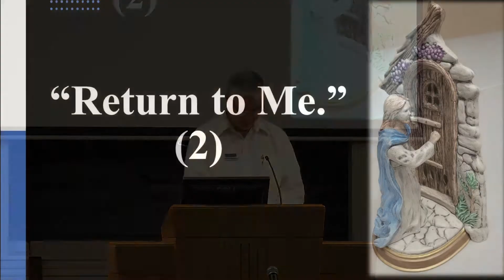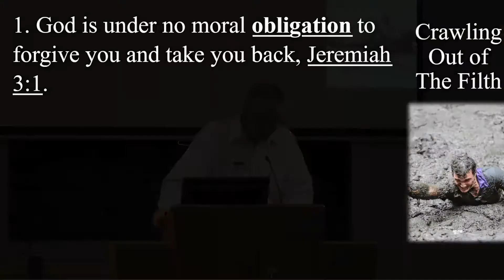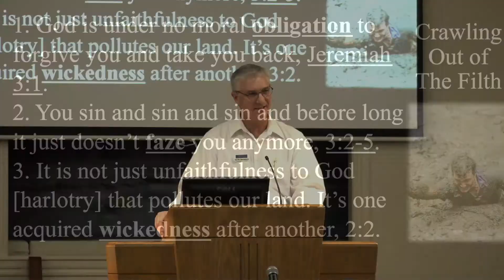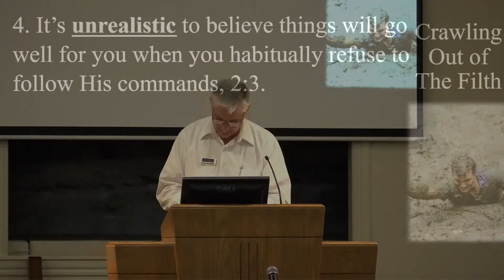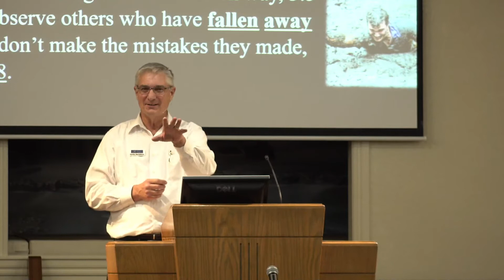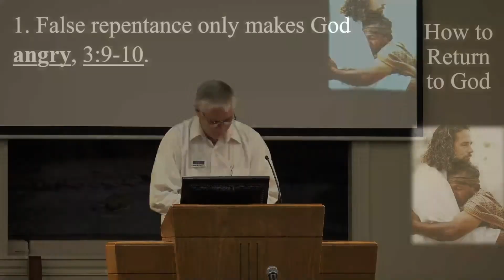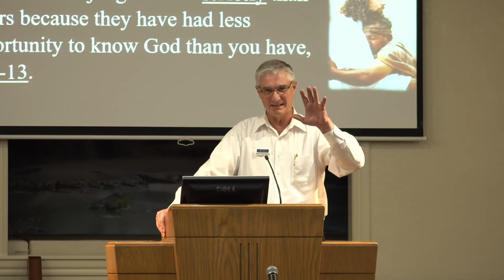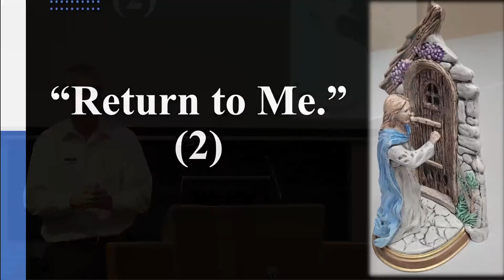“Return to Me.” (2)